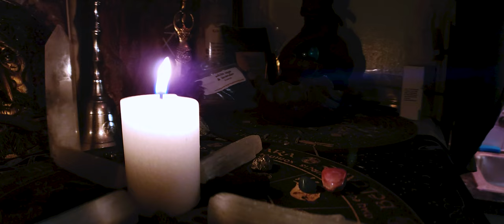"TEA TIME" - HORROR SHORT FILM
My first horror short film I did in my kitchen with my wife. filmed on galaxy note 10+